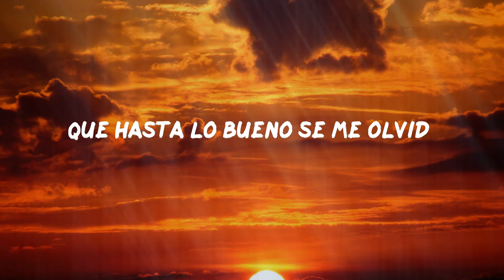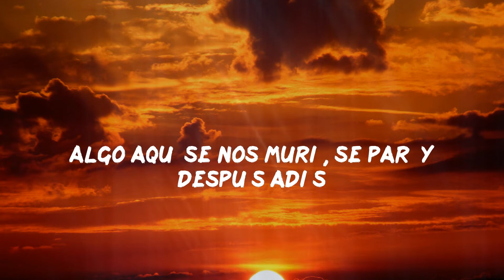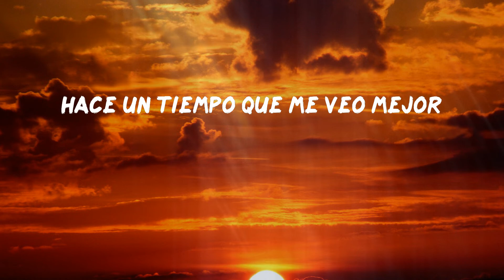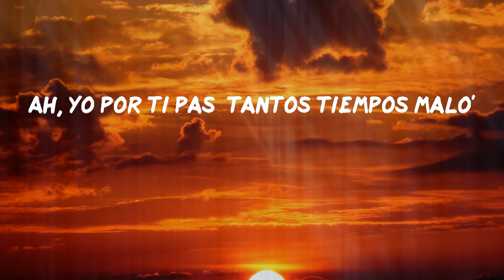Gera MX - Se Me Olvidó (Letras)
Gera MX - Se Me Olvidó

Lyric: Gera MX - Se Me Olvidó
Yeah-yeah-eah
Ya me olvidé de tu nombre
Ya me olvidé de tu caminar
Tú no sabes qué es querer
Tan cansado de esperar
Que me olvidé de tu nombre, eh
Que me olvidé de tu forma de hablar
Ahora que me va bien, que me viste bien
Ya no puedes darle la vuelta atrás
Bebé, lo que pasó pasó, pasó, oh-oh
Ah, yo por ti pasé tantos tiempos malo'
Que hasta lo bueno se me olvidó
Bеbé lo que pasó pasó, pasó, oh-oh-oh
Estoy con los de siemprе bebiendo tragos
Mientras tú estás recordándonos, oye, eh
Ma, fui tu saco de boxeo (Ajá)
Salí a pelearlo todo cuando todo estaba feo (Yeah)
Voy a abrazarte fuerte mientras finjo que te creo
Voy a perderlo todo por la culpa del deseo (Ah)
Esta noche pido un trago, ya lo que pasó pasó
Yo quería todo contigo pero bueno, no se dio
Algo aquí se nos murió, se paró y después adiós
Dijo que no era interés, pero nos quería a los dos
Hoy se va, cree que le conviene
Pero cuando llueve el recuerdo vuelve
Y no hay vuelta atrás
Soledad, que me va y me viene
Pero cuando duerme su mente vuelve a la realidad (Wuh-wuh)
Bebé lo que pasó pasó, pasó, oh-oh-oh
Estoy con los de siempre bebiendo tragos
No tengo tiempo para tonterías
Ni pa' estar pensando en los problemas contigo
Hace un tiempo que me veo mejor
La vida que me toca me la vivo
Shorty, solo, ahora brillo
Hay dinero en los bolsillos
Baby, haciéndote canciones yo ya me hice millo
Y ahora me lo estoy gastando con los del corillo